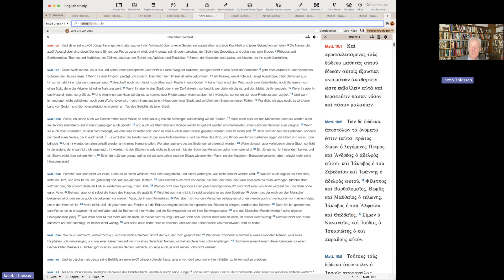Bibellesen mit Professor Thiessen – Matthäus 10